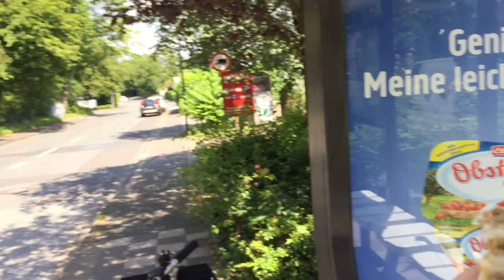Brompton Tour Duisburg 2016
Short Sunday cycle tour with our Bromptons along the Rhine at Düsseldorf and Duisburg